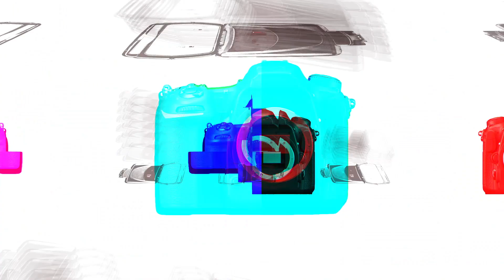박소이(Park Soi), 또 한명의 천재 아역배우가 등장했다(‘천박사 퇴마 연구소’ 제작보고회) [TOP영상]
8월 22일 오전 용산구 CGV 용산아이파크몰에서 영화 ‘천박사 퇴마 연구소: 설경의 비밀(DR. Cheon And Lost Talisman)’ 제작보고회가 열렸다.

영화 ‘천박사 퇴마 연구소: 설경의 비밀’ 제작보고회에서 강동원(Gang Dong-Won)-허준호(Huh Joon-Ho)-이솜(Esom)-이동휘(Lee Dong-Hwi)-김종수(Kim Jong-Soo)-박소이(Park Soi)이 참석해 영화와 관련한 이야기를 나눴다.

영화 ‘천박사 퇴마 연구소: 설경의 비밀’은 귀신을 듣지도 보지도 못하지만 귀신 같은 통찰력으로 온갖 사건을 해결하는 가짜 퇴마사 ‘천박사’가 지금껏 경험해본 적 없는 강력한 빙의 사건을 의뢰받으며 시작되는 이야기이다.